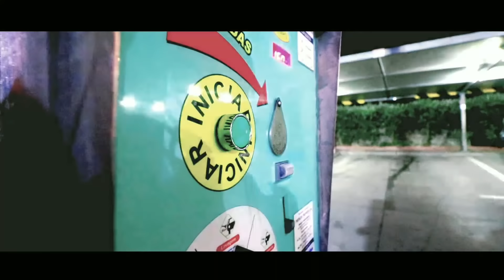A DESPEDIDA DA CASA DE FÉRIAS COM YOUTUBERS | AllSpeedDrive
despedida, casa de ferias, youtubers, novidades, namorada, allspeeddrive, adeus, tt, audi, comprei,